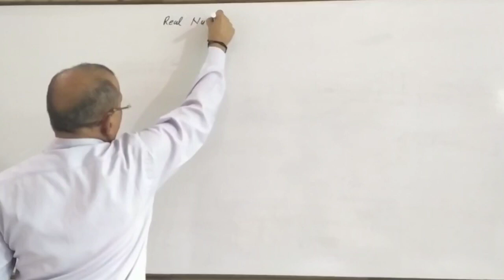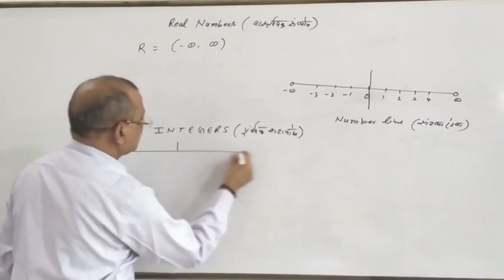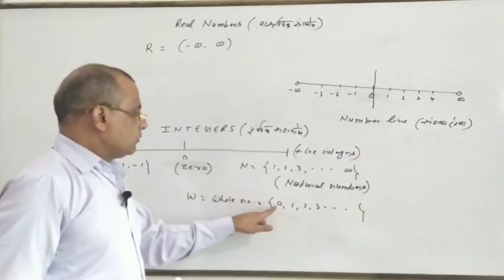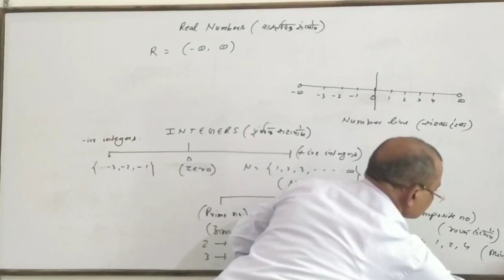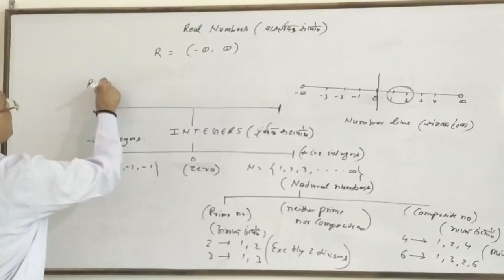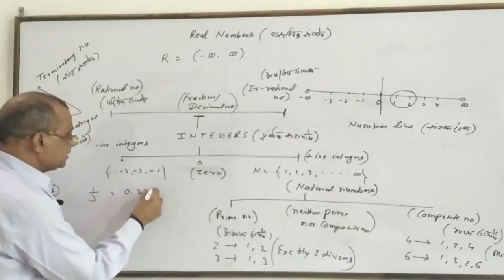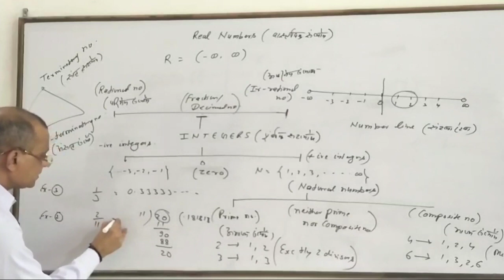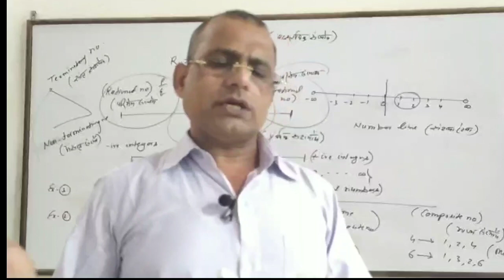Introduction of number system || Rational and Irrational numbers || Real numbers.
Speed of mathematics by Vinod sir , concept of number system
introduction of number system,
real numbers,
rational numbers,